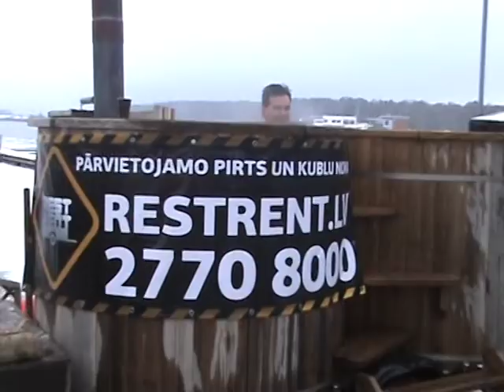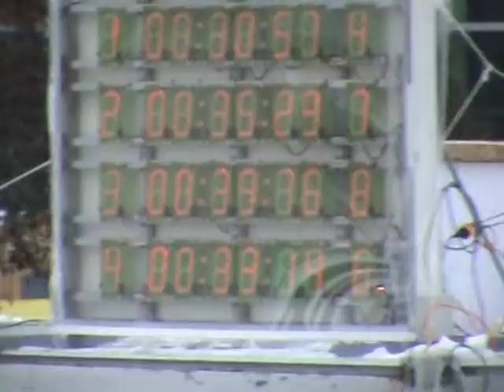Tučniaky Žilina WINTER SWIMMING WORLD CHAMPIONSHIP Jurmala Latvia 2012 /1/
Po druhýkrát v existencii nášho klubu Tučniaky Žilina sme sa rozhodli zúčastniť svetového šampionátu. Otužileckého podujatia na najvyššej úrovni. V tomto roku sa koná v Lotyšskom prímorskom letovisku Jurmala neďaleko hlavného mesta Riga, 1 150 km od Žiliny. Prihlásených je vyše 1000 účastníkov z   27  krajín.

Tohoročné zloženie súťažného týmu žilinských tučniakov je :

Janka Buteková, Fero Butek, Ľubo Gecík, Ján Bubeliny a Jozef Repčík.

Výpravu budú tvoriť ďalej dvaja zástupcovia bystrických medveďov :

Jarka Gregorová a Venco Chudáčik

Celkové zhodnotenie:

Naše umiestnenia a porovnanie s najlepšími plavcami v jednotlivých disciplínach a vekových kategóriách ukázali, že v tejto forme zimného plávania je vo svete silná konkurencia. Na štart nastupujú nielen otužilci ako my, ktorí sa snažia rýchlo plávať, ale aj skutoční, súčasní či bývalí súťažní plavci, ktorí majú vybrúsený plavecký štýl a zvládli aj plávanie v ľadovej vode. Súťaženie s nimi  je pre amatérskeho plavca náročné, síce im dýchame na chrbát (z rôznej vzdialenosti), ale na popredné  miesta to nie je. Preto každé umiestnenie v prvej desiatke treba považovať za skutočný úspech. Podarilo sa to Janke a Janovi, sme na nich pyšní. Jankove štvrté miesto v najťažšej disciplíne a silnej konkurencii je výborné. Slovenská výprava ako celok získala dve zlaté medaily (bratislavčania), jedno štvrté miesto a dve finálové umiestnenia. Medzi výpravami z 27 krajín sme sa zaradili na 9. miesto. Úspešná bilancia. Domov si odnášame neopakovateľné dojmy, pekné diplomy a účastnícke medaily